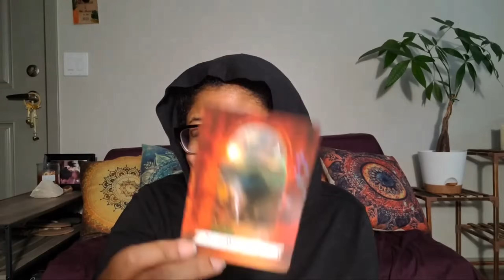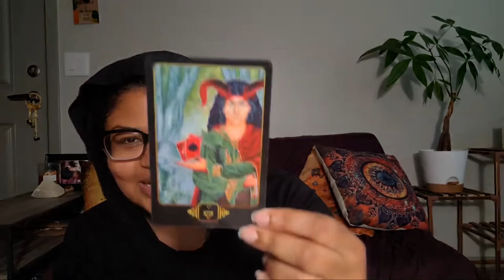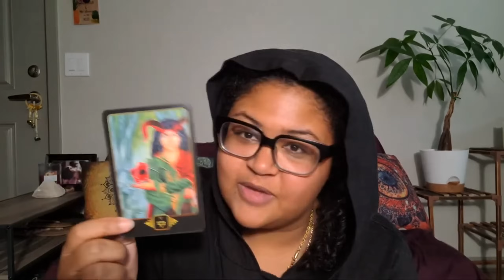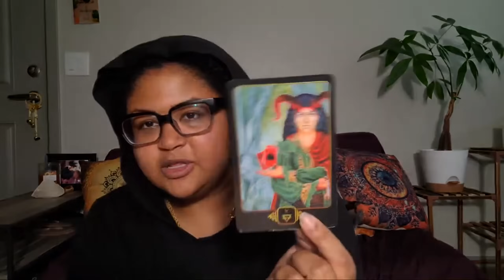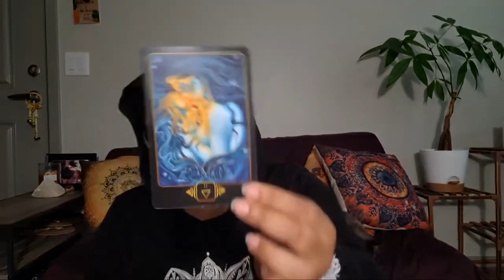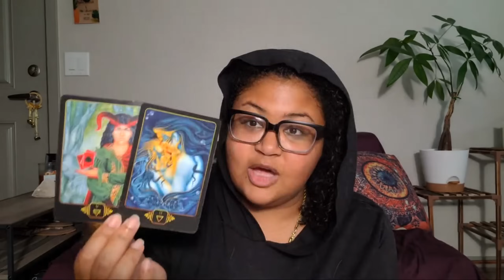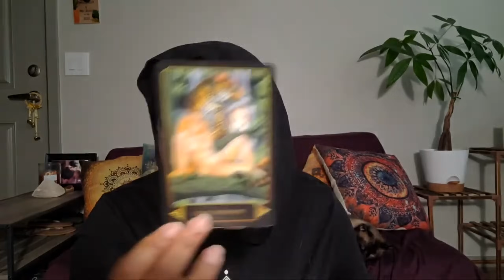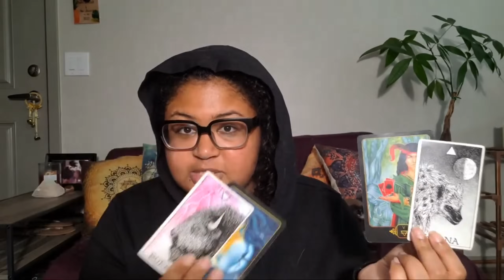Pisces: Sharing is Caring & You're Deserving of It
Monthly Intuitive Messages:  Pisces

DECKS:
Medicine Heart Oracle
Faeries Oracle
Herbal Astrology Oracle